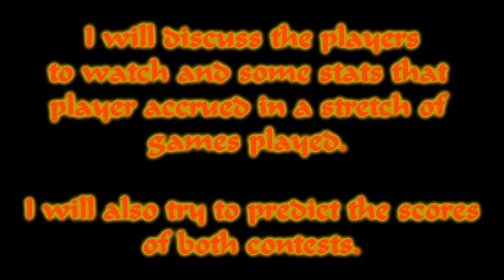QUACKAST: Season 2 Episode 21: Prey for the next opponent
Images and Goal Horn:
30, | November, et al. “Devils' Jack Hughes Agrees to Eight-Year, $64M Contract Extension.” Sportsnet.ca, 30 Nov. 2021,

Amin, Leen. “Devils Sign Youngster Yegor Sharangovich to Two-Year Deal.” Elite Sports NY, Elite Sports NY, 5 Aug. 2021,

DeRosa, Michael, and Michael DeRosaMichael DeRosa is a contributor who covers the Boston Bruins and Chicago Blackhawks for The Hockey Writers. Since 2017. “3 Players the Bruins Should Target from the Devils.” The Hockey Writers, 23 Dec. 2021,

Goldman, Shayna. “Devils Winger Jesper Bratt Has Earned a Raise. Here's What His next Contract Might Cost&nbsp;.” The Athletic, The Athletic, 19 Jan. 2022,

Haber, C. (2019, March 27). Extension talk: The case for - and against - Brock Nelson. Lighthouse Hockey.

Helfrick, E., &amp; Eugene HelfrickEugene Helfrick is a Tampa Bay Lightning writer who is actually from Tampa Bay. He has written about the Lightning for six years. (2021, August 3). Sustr's weird legacy with the lightning. The Hockey Writers.

Los Angeles Times. (2021, July 13). Ducks re-sign Carrick Brothers, Vinni Lettieri. Los Angeles Times.

Lynch, Jimmy. “A Season Unlike Any Other: Troy Terry Is Leading the Ducks.” Puck Prose, FanSided, 12 Jan. 2022,

“New Jersey Devils Logo.” 1000 Logos The Famous Brands and Company Logos in the World New Jersey Devils Logo Comments,

New York islanders logo PNG Transparent &amp; SVG Vector. Freebie Supply. (n.d.). Retrieved March 16, 2022,

Nichols, J., &amp; James NicholsJames is a THW New York Islanders writer and podcast host of Nassaumen Hockey Podcast. A trusted source for Islanders content for many years at THW. (2021, February 24). Islanders' J.G. Pageau Acquisition: 1 Year Later. The Hockey Writers.

Pantorno, J. (2021, September 30). Noah Dobson soaking up wisdom from islanders' veteran depth in Zdeno Chara, Andy Greene. amNewYork.

Pilling, Nate. “DITD &amp; Open Post - 10/6/21: Dawson Mercer: Artist Edition.” All About The Jersey, All About The Jersey, 6 Oct. 2021,

Potts, Alex. “Damon Severson Has Been an Unsung Hero.” All About The Jersey, All About The Jersey, 27 Feb. 2021,

Press, T. C. (2020, January 25). Barzal wins fastest skater; Weber takes Hardest Shot. TSN.

resources, S. P. N. G. (2020, May 7). SimilarPNG.

Ritchie, Ryan. “Anaheim Ducks Sign Forward Rickard Rakell to 6-Year Deal.” Puck Prose, FanSided, 14 Oct. 2016,

Stephens, Eric. “What Should the Ducks Do with Adam Henrique? Trade, Buyout, Expansion or Keep Him?” The Athletic, The Athletic, 13 July 2021,

YouTube like Button Transparent Clipart (#5413896) - pinclipart.

The Sounds of Silence
Simon & Garfunkel